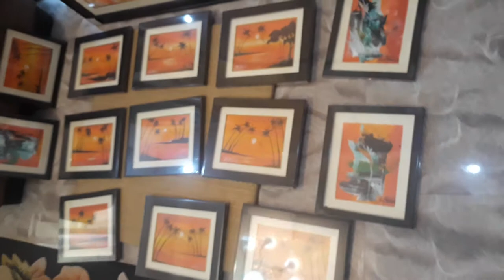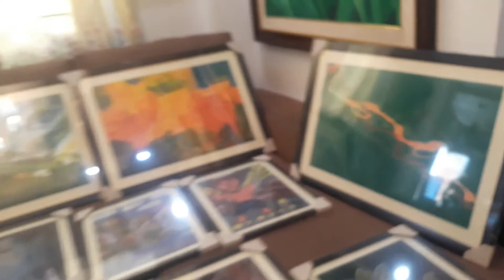VALENCIA ART GALLERY